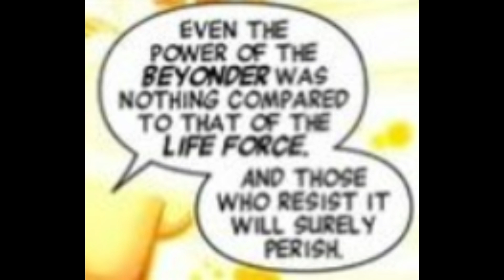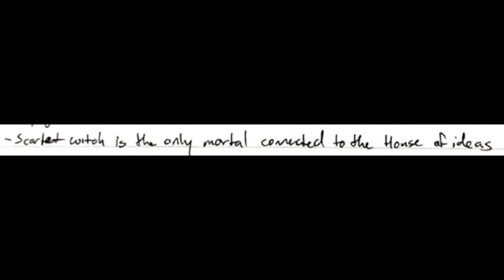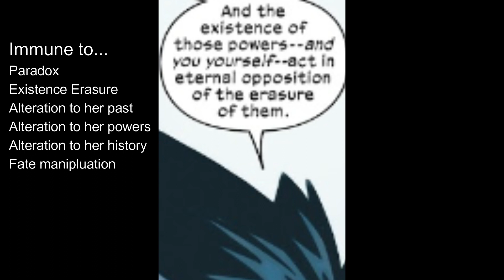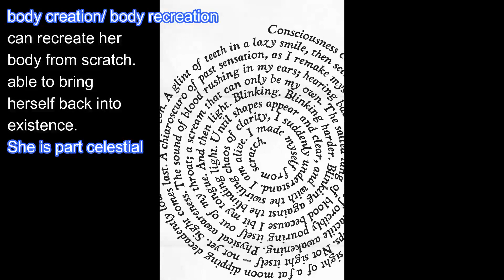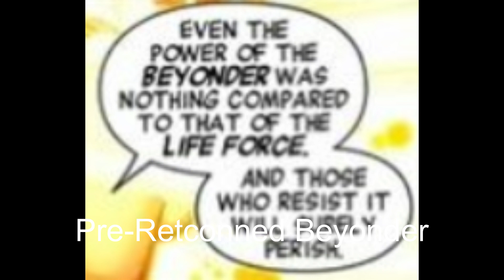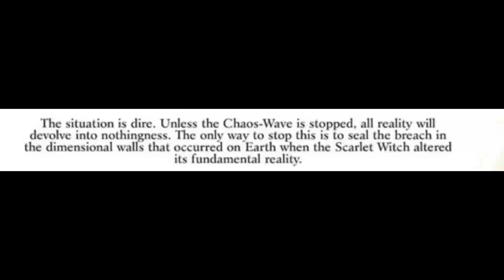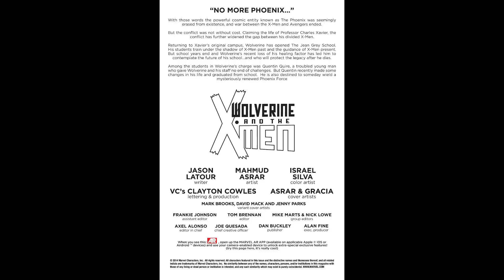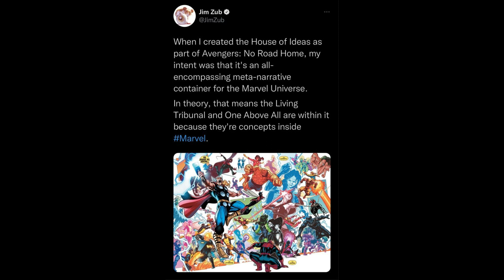How powerful is the Scarlet witch?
This video is about How powerful is the Scarlet witch.
let's take a long dive into this.